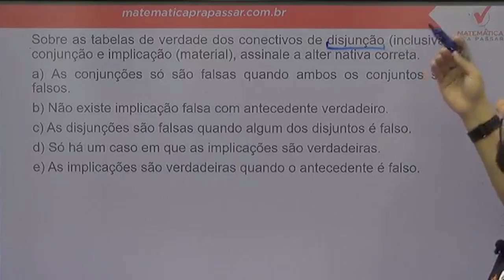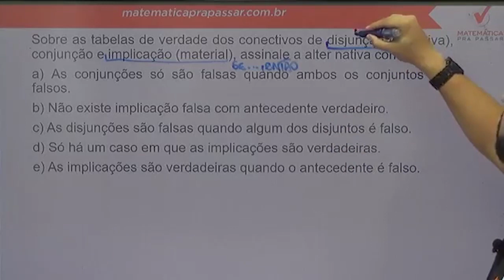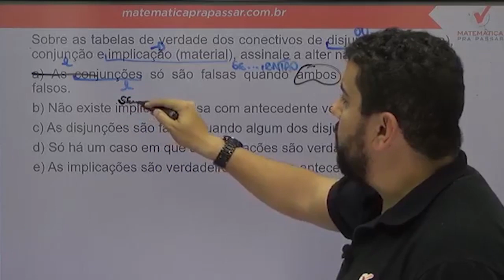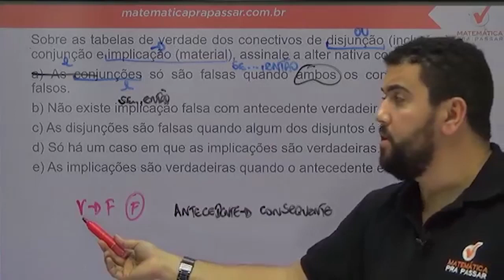Raciocínio Lógico para PC SP |Dica 38|Tabela verdade nunca foi tão fácil